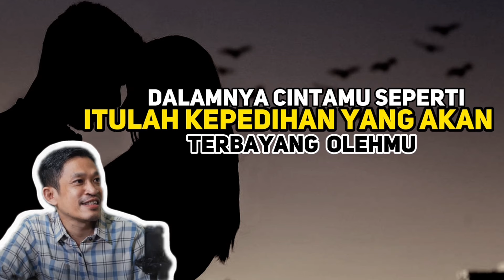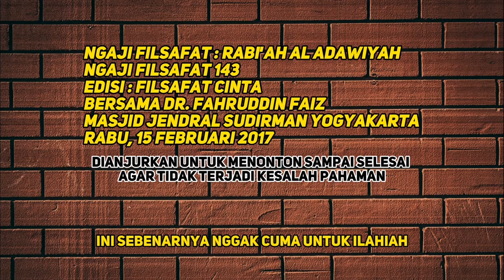NGAJI FILSAFAT | JANGAN KEHILANGAN JATI DIRI KETIKA MENCINTAI | PERSPEKTIF FILSAFAT DR FAHRUDIN FAIZ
NGAJI FILSAFAT | ARTI CINTA YANG SESUNGGUHNYA | PERSPEKTIF FILSAFAT DR FAHRUDIN FAIZ
NGAJI FILSAFAT | HAKEKAT CINTA, HANYA YANG MENGALAMI YANG MERASAKAN | PERSPEKTIF FILSAFAT DR FAHRUDIN FAIZ